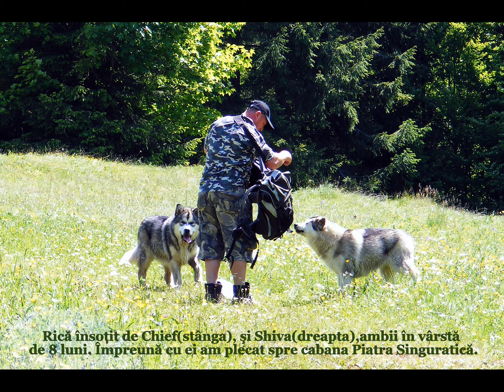Câini Malamut de Alaska din Bălan-Harghita(de la Lonely Stone Kennel); antrenament de vara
Malamuţii de Alaska , câini care in mod normal trag la sanie iarna, se antreneaza şi pe timpul verii tragand un carucior special pe roţi.Puteţi vedea cum face aceasta Rica din Balan-Harghita.Vedeti si clipul postat de mine anterior, realizat in ianuarie.